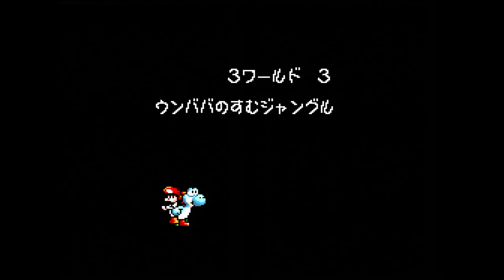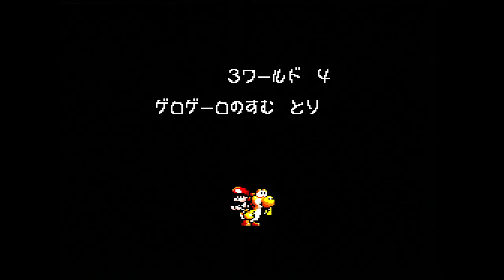Yoshi's Island #11 - Blargh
BLARGH! submarines and penguin eggs.